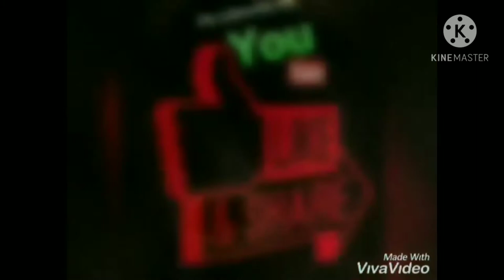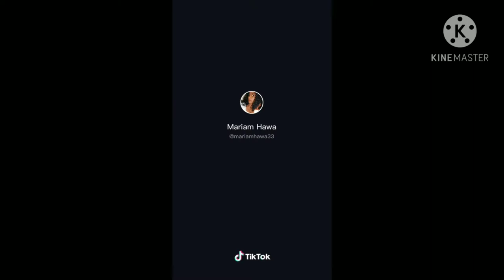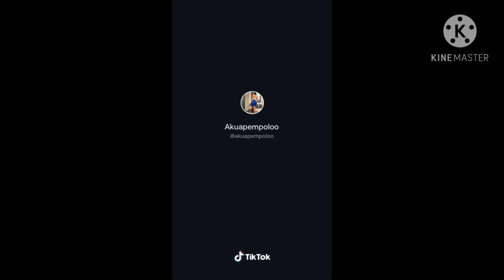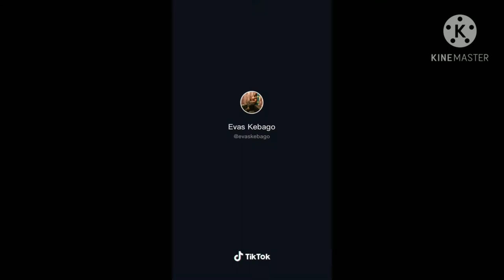ROBERT GALLO TIKTOK CHALLENGE PART 2 / honey blanca tv